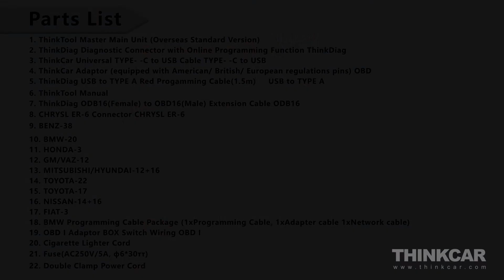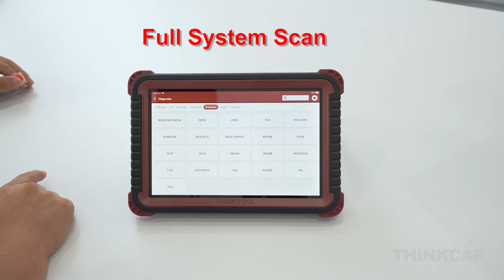THINKCAR / THINKTOOL MASTER 35 FUNKCJI 2 LATA AKTUALIZACJA ONLINE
THINKCAR-POLSKA

Autoryzowany dystrybutor w Polsce.

THINKTOOL MASTER 10 cali
35 funkcji serwisowych
2 lata bezpłatna aktualizacja
funkcje online
programowanie online
kodowanie online
oraz wiele innych możliwości

THINKCAR/ THINKTOOL MASTER

Urządzenie tester diagnostyczny THINKTOOL MASTER
To najnowsze urządzenie, tester diagnostyczny firmy THINKCAR.
Posiada rozległy zasięg systemowy diagnostyczny dla ponad 90 marek i modeli na całym świecie.
Profesjonalne urządzenie do diagnostyki podglądu parametrów bieżących może kodować jednostki sterujące, posiada 35 funkcji serwisowych i obsługuje testy wykonawcze, wymianę modułów, modyfikację, personalizację, adaptację przeciw kradzieżową i programowanie kluczy.
Programowanie online jest również dostępne dla marek Audi, BMW, LAND ROVER, Mercedes-Benz, Nissan, Porsche, Seat, Skoda, Subaru, VW,Renault.

Urządzenia można kupić u autoryzowanego dealera w Polsce co daje gwarancje oraz pełne wsparcie po zakupie oraz w takcie użytkowania urządzenia.

THINKCAR-POLSKA

Zachęcam do kontaktu i odwiedzenia naszej oficjalnej strony internetowej w Polsce w przypadku pytań lub dodatkowych informacji zakładka kontakt lub telefon.